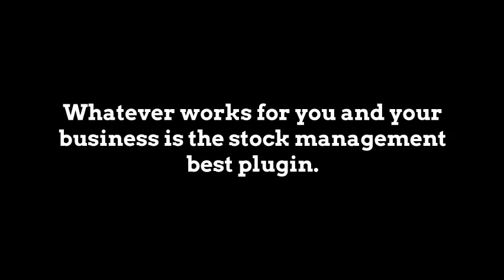woocommerce inventory management plugin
“Best” is quite subjective. Whatever operates for you personally and your organization is the stock management best plugin. If WooCommerce is your sole online sales channel then a single plugin may perform for you personally. Should you possess a Woo retailer, a few other on the net retailers and retail/pop-up shops, then you definitely may want another plugin.